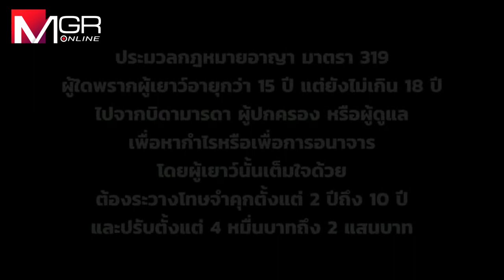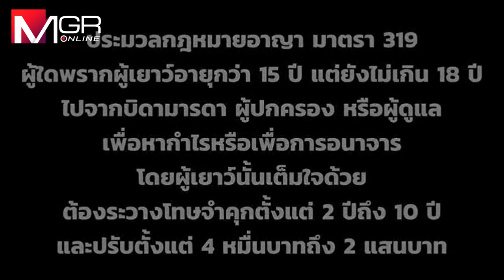แนวทาง “หยก” ตามรอยเนติวิทย์แตะพระเกี้ยว!?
หยกไม่จบเดินหน้าป่วนเตรียมพัฒน์ฯไปเรื่อย ๆ สร้างContent เป็นผลงาน รู้ทั้งรู้สถานะตัวเองไม่ใช่นักเรียน มีทีมติดตามช่างภาพLive และสื่อมวลชน ล่าสุดชัดนั่งอ่านหนังสือให้ช่างภาพถ่าย แถมจดหมายที่ยื่นเป็นสำนวนผู้ใหญ่ คนวงในชี้หยกชื่นชมเนติวิทย์กรณี “พระเกี้ยว” เตรียมพัฒน์ฯ ม.4 ต้องเข้าพิธีประดับเข็มพระเกี้ยว เริ่มเสนอแนวทางใช้ ม.319พรากผู้เยาว์แก้ปัญหาหยก